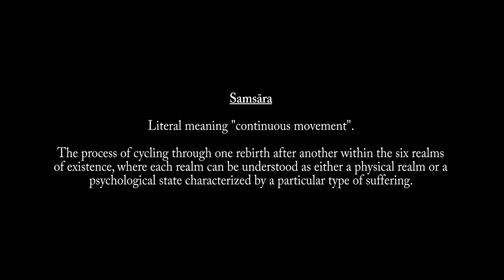IKHVN - Wrath of Khan (Official Music Video)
Video Credits:
Directed by IKHVN
Edited by IKHVN
Operator: RVEES

Cast:
Tiani Marie as Ballerina
Mubariz Haidari as Athlete #1 @wrathofkings
Rami Gebara as Athlere #2 @wrathofkings
NOBVLL

Prop Design:
Rami Gebara and Mubariz Haidari